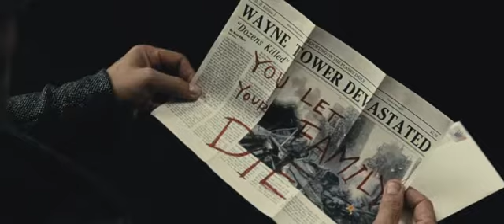Batman v Superman: Dawn of Justice - Comic Con Trailer